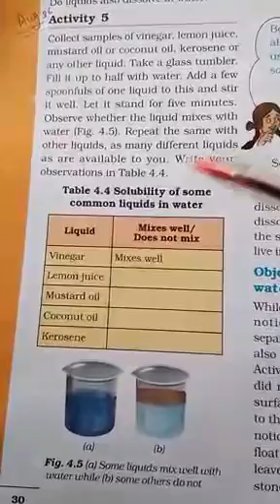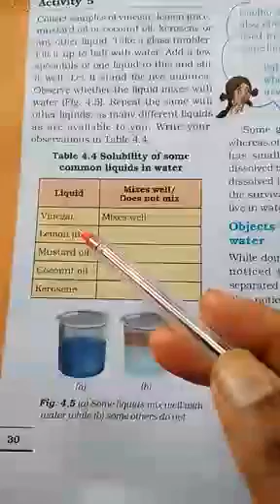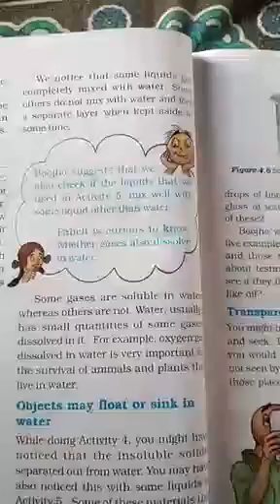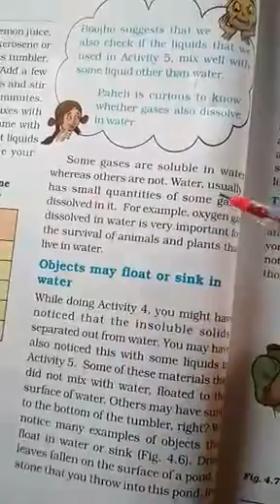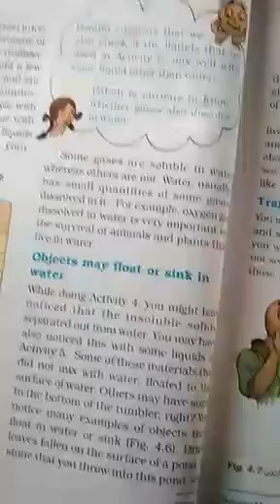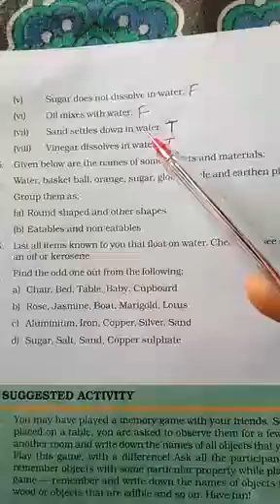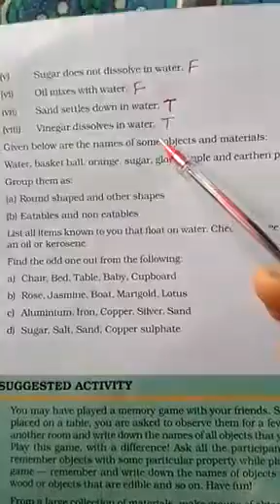Class 6 Science